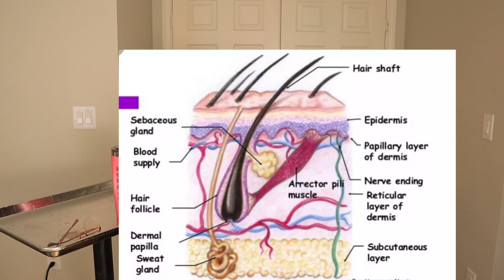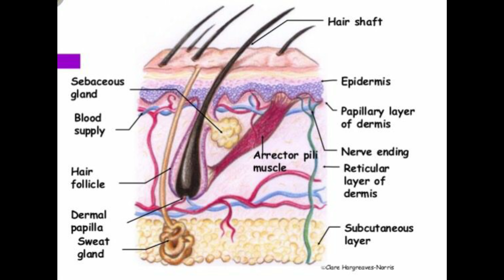5 ways to Stop Thinning and balding.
HOW TO STOP THINNING, BALDING & BREAKAGE WITH NATURAL HAIR? HAIR & SCALP MINIATURIZATION! CYN DOLL

I go even deeper here! Read now it’s free!!!

🚨❤️Can’t get into the salon? Do you need tactics on new habits to grow hair at a rapid speed while retaining length? Book your 1 ON 1 Live Video consultation with me now! You will chat with me live and when we finish you will receive a pdf with your new hair routine and products and recipes for your porosity and density! This is a game changer, I’m giving all my subscribers their own HAIR BLUEPRINT!! Let’s grow hair!

Check out my blog post for my full list of product recommendations based on porosity.

Silk Press on DAMAGED NATURAL HAIR!!! Explained! Episode 1 Cyn Doll

Check my blog for your new hair regimen based on porosity!

High Porosity

Low Porosity

Medium Porosity

I do not own the photos in this video.